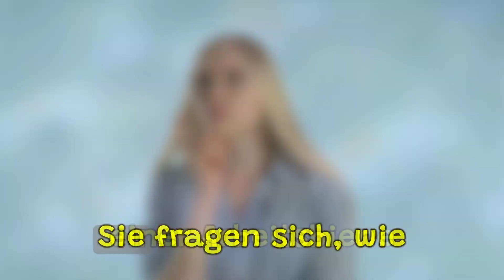Die Geschichte der Arbeiterbiene 2, Die Reise ihres Lebens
Wir setzen unsere faszinierende Reise durch die Welt der Bienen fort. Im zweiten Teil unserer Serie befassen wir uns mit den nächsten Phasen im Lebenszyklus der Arbeitsbiene, von der Arbeit im Bienenstock bis zum Ende ihres Lebens.

Machen Sie mit und entdecken Sie, wie ein junges Mädchen zur Fliegerin wird und welche Aufgaben sie erfüllen muss. Schlüsselwörter: Bienen, Imkerei, Bienenlebenszyklus, Arbeitsbiene, Bienenstock, Bienenentwicklung.